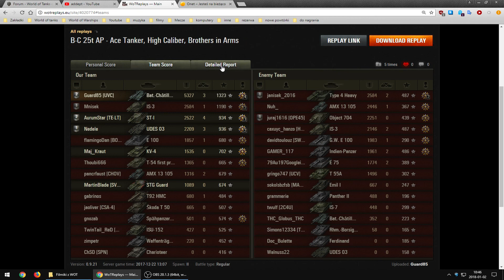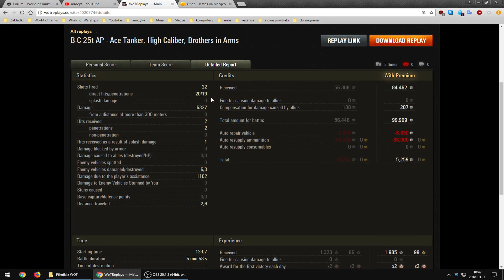Czołg w dobrych rękach: Guard85 na Bat.-Châtillonie 25 t AP (Charków)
* wywody odnośnie 3 ostatnich patchy dot. wyników na dzień nagrania, tj. 2 stycznia 2018 r.

Nie kradnę powtórek, jak niektórzy.
Korzystam wyłącznie z tego co dostaję od widzów.
Dostaję raptem 20-30 powtórek miesięcznie.
Chcecie lepszych bitew? Po prostu je podeślijcie.